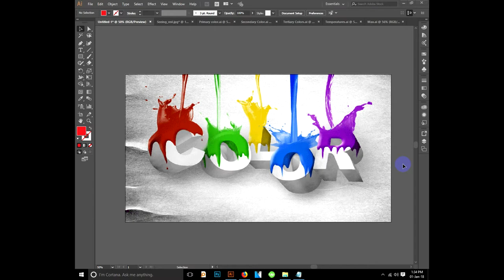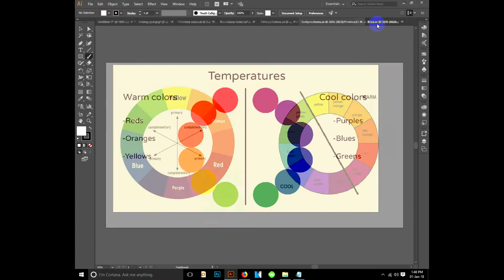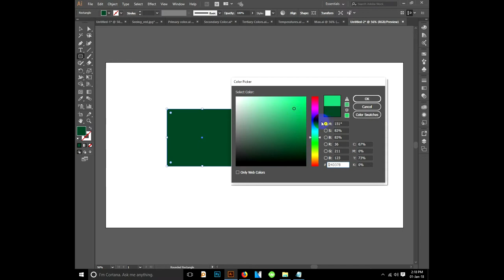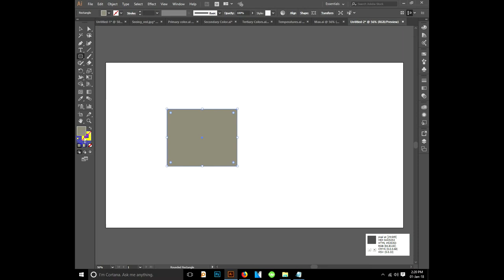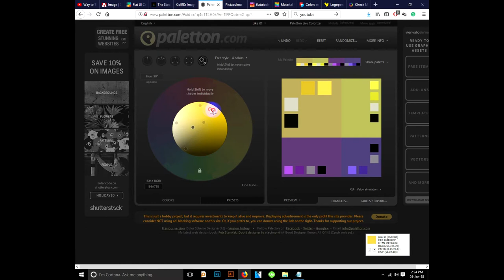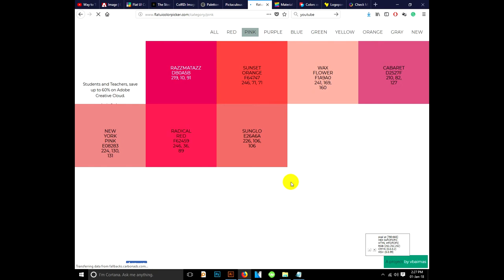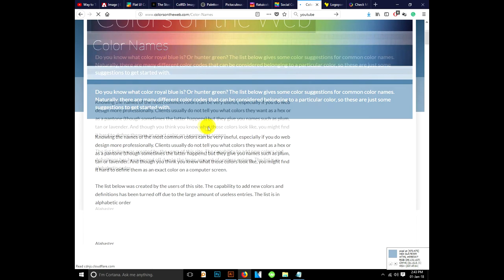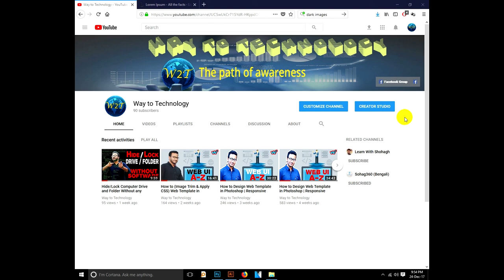Color Theory and Choosing a Color Scheme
Hey there,
A crash course on color theory where I talk about color mixing, nerdy vocabulary terms and color schemes!